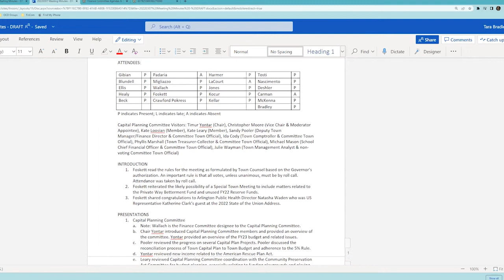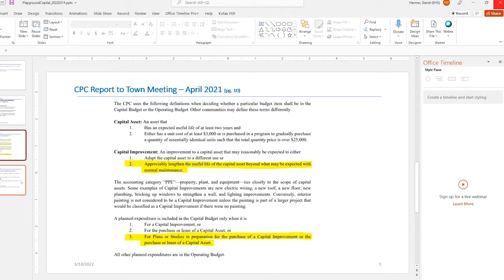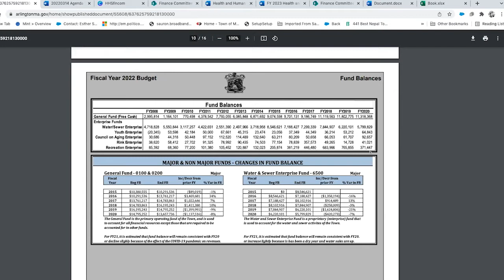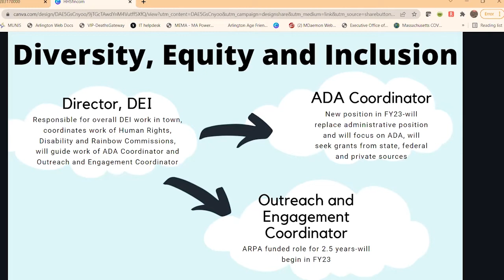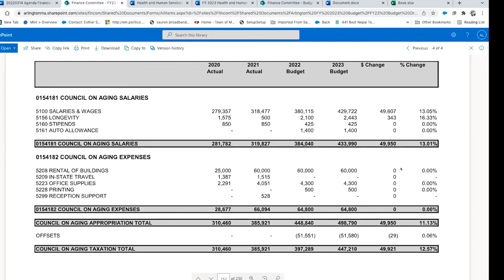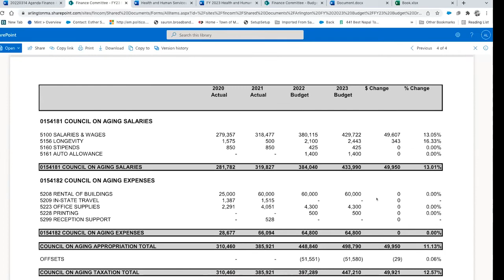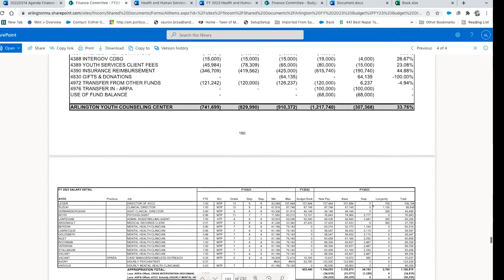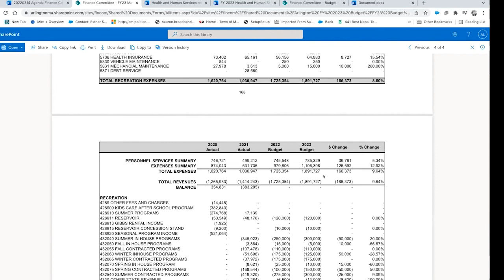Finance Committee Meeting - March 14, 2022